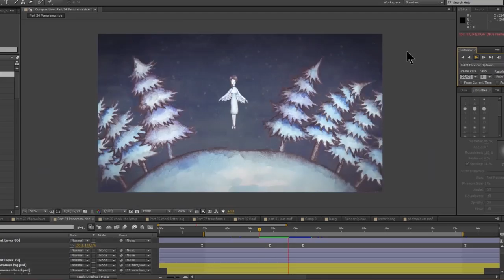TED Residency - Sashko Danylenko